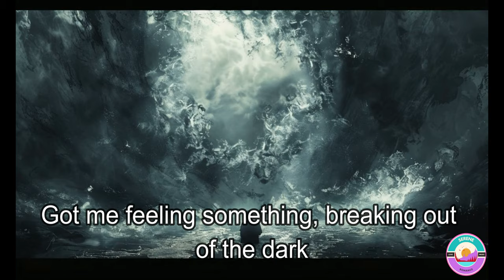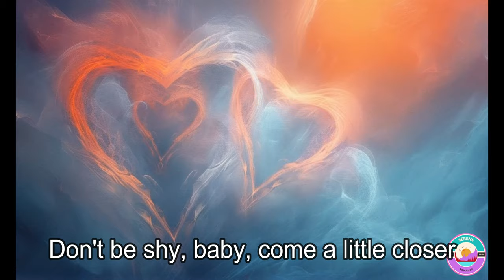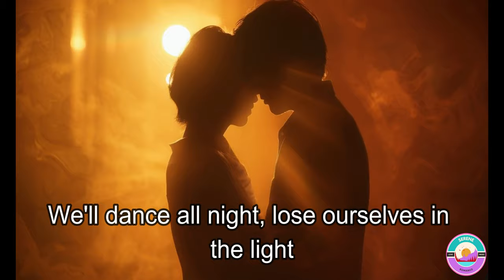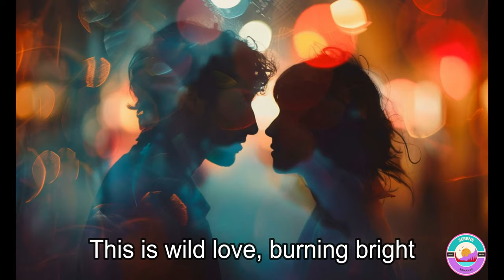Wild Love A Dance of Passion(Official Song)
Embark on a thrilling journey of love and passion with "Wild Love: A Dance of Passion." This energetic and upbeat song captures the exhilarating feeling of falling head over heels for someone special and letting go of inhibitions to dance the night away. With catchy lyrics, infectious beats, and a vibrant melody, "Wild Love" is sure to get you moving and grooving to the rhythm of romance. Whether you're out on the dance floor or lost in the music, this song is bound to ignite sparks of excitement and joy.

most important love song,
trending love songs,
heart relaxing songs,
peaceful love songs,
love songs 2024,
life is beautiful love songs,
love songs on youtube,
music for success and achievement,
relaxing music,
unique love song,
timeless love songs,
relaxing music for motivation success inspiration,

RiseAbove, Strength, Resilience, Inspiration, Empowerment, Adversity, Hope, MusicVideo, Motivation, PositiveVibes, SongOfCourage, ViralMusic,